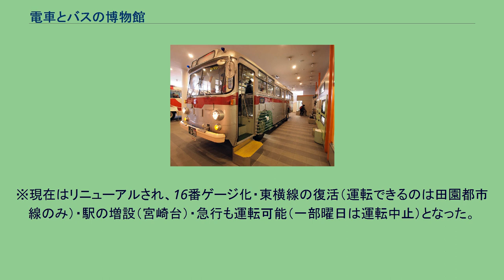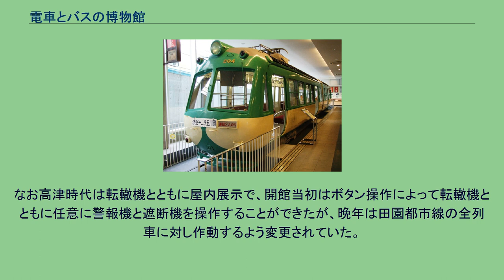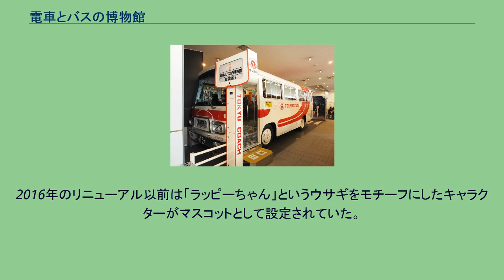電車とバスの博物館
電車とバスの博物館（でんしゃとバスのはくぶつかん）は、神奈川県川崎市宮前区にある東急電鉄が運営する鉄道保存展示施設。
最寄駅は東急田園都市線宮崎台駅で、田園都市線高架下に建物があり、入口のひとつは改札前にある。
バス関連の保存・展示もあり、それに加えて、電車（モハ510・8090系）やバスの運転、飛行機 (YS-11) の操縦をそれぞれ体験できるシミュレータが設置されている。
2016年のリニューアルに伴いモハ510形とYS-11のシミュレータは終了した。
（現在はコロナウイルス感染予防のため、16:00閉館。最終入館は15:30） デハ204 モハ510 東急コーチ（シミュレータ） 東急バス 2007年7月にゲーム的な採点方式へ変更されたが、映像は以前と同じのまま。
これらの2台は高津から展示物を移設する際に仮ナンバーを取得して自力走行で移動しており、リニューアル前は図書室のビデオでその記録映像が鑑賞できた。
YS-11（シミュレータ） ワンハンドルマスコン式とツーハンドルマスコン式の2つがあり、車両（1000系がモデル）の先端にカメラが設置され、モニターを通して運転台からの走行風景を見ることができる。
高津時代は東横線を模していたが、移転後は田園都市線になった。
駅は渋谷、梶が谷、長津田（高津時代は渋谷、元住吉、桜木町。現在横浜 - 桜木町は廃線となった）の3駅で構成され、ダイヤによっては梶が谷（高津時代は元住吉。現在は配線が変更となった）で急行通過待避を伴う場合がある。
※現在はリニューアルされ、16番ゲージ化・東横線の復活（運転できるのは田園都市線のみ）・駅の増設（宮崎台）・急行も運転可能（一部曜日は運転中止）となった。
昭和30 - 40年代の駅舎を再現。
出札窓口の内部まで細かく再現されている。
入口前に設置されており、付近を田園都市線の急行電車が通過するときに警報機が鳴動し遮断機が下りる。
なお高津時代は転轍機とともに屋内展示で、開館当初はボタン操作によって転轍機とともに任意に警報機と遮断機を操作することができたが、晩年は田園都市線の全列車に対し作動するよう変更されていた。
リニューアル前はイベント館にあり、鉄道雑誌のバックナンバーや1970年代 - 80年代に刊行された鉄道関係の単行本、ビデオソフトが置かれており、書籍は自由に閲覧可能で、ビデオソフトは係員に申し出て再生用端末を確保してもらう方式だった（日祝日のみ開館）。
2016年のリニューアルに際してイベント館の図書室は廃止され（跡地はプレイスペースの「プラレールパーク」となる）、過去数年間の鉄道雑誌の一部が本館の目黒蒲田電鉄デハ1形電車レプリカ車体（リニューアル前は東急の歴史を紹介するビデオを上映するスペースだった）に移されたが、鉄道雑誌の古いバックナンバーや単行本、ビデオソフトは公開されなくなった。
Nゲージを1回20分200円で運転できる。
自分の車両の持ち込みも可能。
2016年のリニューアル以前は「ラッピーちゃん」というウサギをモチーフにしたキャラクターがマスコットとして設定されていた。
2016年のリニューアル後はラッピーちゃんに代わって、のるるんとノッテちゃんがマスコットとして使用されている。